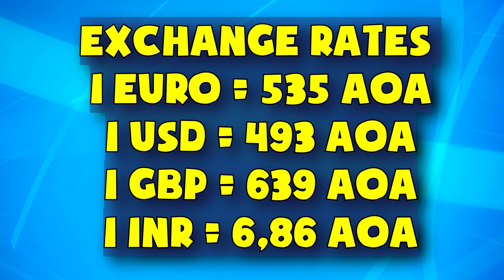Currency of the world - Angola. Angolan kwanza. Exchange rates Angola.Angolan banknotes and coins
The Republic of Angola is a country on the west coast of Southern Africa. It is bordered by Namibia, DR

Congo, Zambia and the Atlantic Ocean.

The population of Angola is about 25,8 million people.

The largest five cities in Angola are: Luanda, Lubango, Huambo, Benguela, Cabinda. The capital city is

Luanda.

The official currency of Angola is the Angolan kwanza (AOA).

Angolan banknotes are: 5 kwanzas, 10 kwanzas, 50 kwanzas, 100 kwanzas, 200 kwanzas, 500 kwanzas, 1000

kwanzas, 2000 kwanzas, 5000 kwanzas.
Angolan coins are: 50 centimos, 1 kwanza, 5 kwanzas, 10 kwanzas, 20 kwanzas, 50 kwanzas, 100 kwanzas.

Exchange rates
1 euro = 535 AOA
1 USD = 493 AOA
1 GBP = 639 AOA
1 INR = 6,86 AOA

The Angolan kwanza all denominations,varieties and signatures.

Валюты стран мира - Ангола. Ангольская кванза - монеты и банкноты.

Currency of the world - Laos.
Currency of the world - Cambodia.
Currency of the world - Mongolia.
Currency of the world - Vietnam.
Currency of the world - Afghanistan.
Currency of the world - Thailand.
Currency of the world - Tajikistan.
Currency of the world - Uzbekistan.
Currency of the world - Myanmar (Burma).
Currency of the world - Bhutan.
Currency of the world - Nepal.
Currency of the world - Pakistan.
Currency of the world - Bangladesh.
Currency of the world - Philippines.
Currency of the world - China.
Currency of the world - Maldives.
Currency of the world - Kazakhstan.
Currency of the world - Kyrgyzstan.
Currency of the world - Turkmenistan.
Currency of the world - Syria.
Currency of the world - United Arab Emirates.
Currency of the world - Oman.
Currency of the world - Bahrain.
Currency of the world - Saudi Arabia.
Currency of the world - Qatar.
Currency of the world -Yemen.
Currency of the world -Lebanon.
Currency of the world -Israel.
Currency of the world -Jordan.
Currency of the world - Iran.
Currency of the world - Iraq.
Currency of the world - North Korea.
Currency of the world - Cayman Islands.
Currency of the world - Australia.
Currency of the world - New Zealand.
Currency of the world - Vanuatu.
Currency of the world - Tonga.
Currency of the world - Papua New Guinea.
Currency of the world - Samoa.
Currency of the world - Solomon Islands.
Currency of the world - Fiji.
Currency of the world - South Africa.
Currency of the world - Egypt.
Currency of the world - Libya.
Currency of the world - Liberia.
Currency of the world - Botswana.
Currency of the world - Namibia.
Currency of the world - Eritrea.
Currency of the world - Lesotho.
Currency of the world - Tunisia.
Currency of the world - Mozambique.
Currency of the world - Eswatini (Swaziland).
Currency of the world - Madagascar.
Currency of the world - Zambia.
TOP 10 Strongest Currencies in the World 2020.
Currency of the world - Malawi.